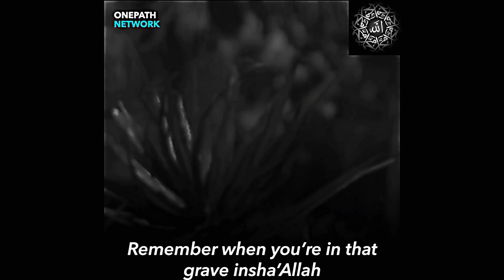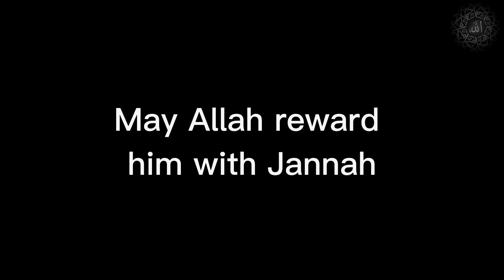Emotional story of Ali banat who died of cancer in a young age.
Credit..
clips taken by @OnePathNetwork thank you.
this is a story of a young muslim guy who was gifted with cancer
Must watch full vid I .